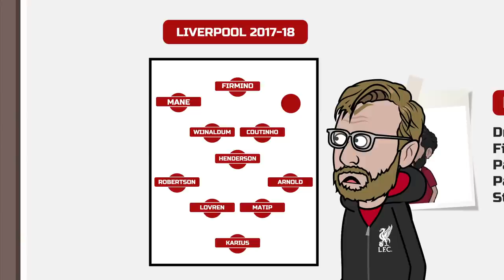Back to the Premier League | Mohamed Salah EP.02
The story of Mohamed Salah consists of 4 episodes.
Episode 3 will be uploaded next Wednesday.

I need to prepare for the next episode of Mohamed Salah.
But, I haven't decided who's story I'll make yet.